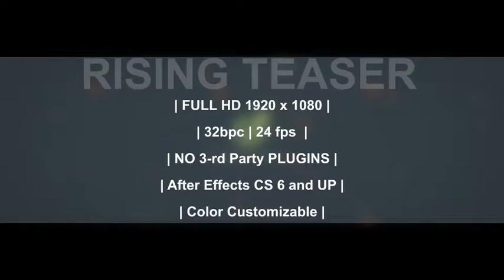Rising Teaser - After Effects Project Files | VideoHive 7780035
Hi everyone.This is my new Adobe After Effects Project Template made for your Trailer Teasers.Hope you love it.